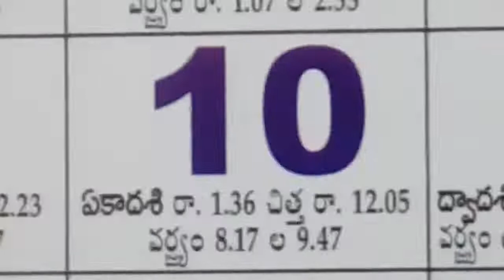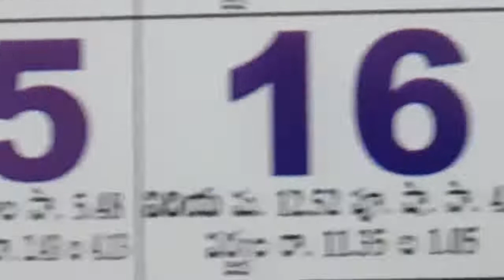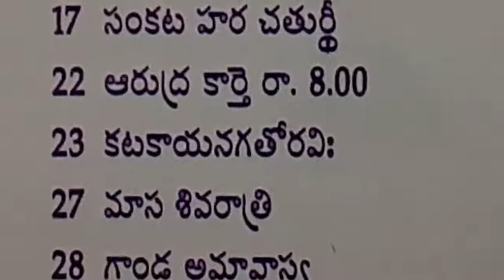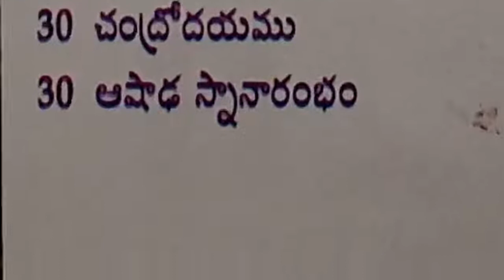June Month Telugu Panchangam Calendar Festivals 2022 | Telugu Calendar Panchangam Holidays 2022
telugu panchangam June publicholidays 2022, June telugu calendar government holidays 2022, telugu panchangam today important days 2022,
telugu June panchangam daily important days 2022, telugu June panchangam everyday important days 2022, telugu June panchangam fundamentals 2022,

monthly panchangam telugu 2022 June,
monthly calendar telugu 2022 June,
daily panchangam telugu 2022 June,
daily calendar telugu 2022 June,
today daily panchangam telugu 2022 June,
today calendar telugu 2022 June,
everyday calendar telugu 2022 June,
public holidays June telugu calendar 2022,
hindu festivals calendar June 2022,
hindu calendar festivals June 2022,
hindu festivals calendar telugu June 2022,
hindu telugu calendar June 2022,